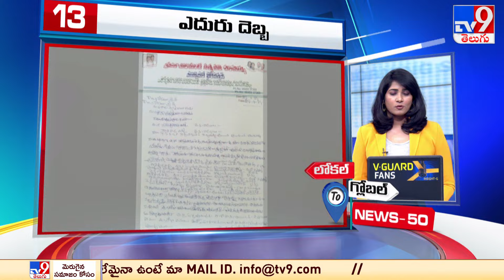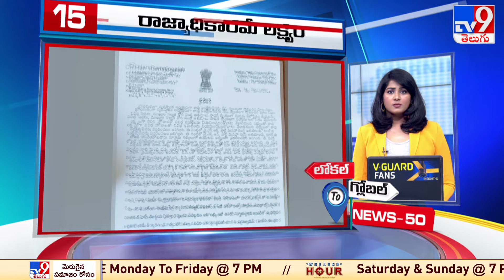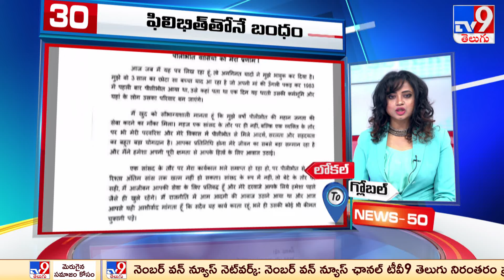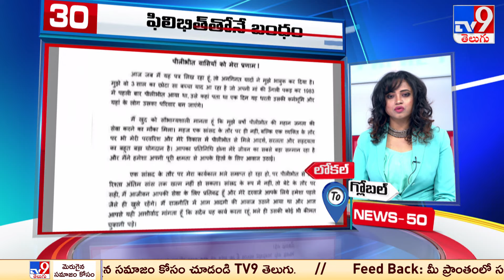News 50 : Local to Global | 7:30 AM | 29 March 2024 - TV9